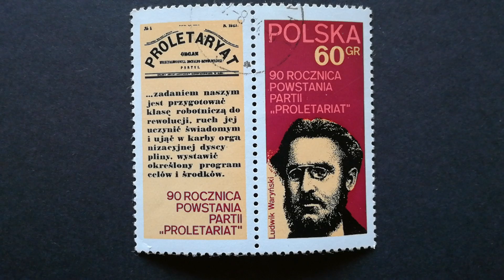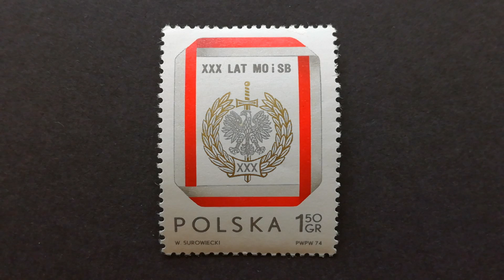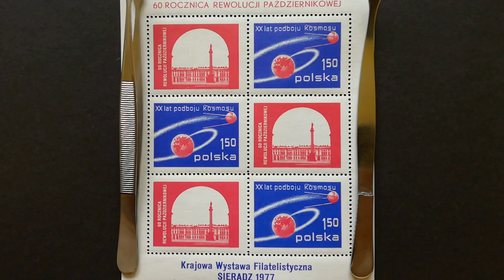Znaczki okresu PRL okres lata 70, typowe z PZPR.